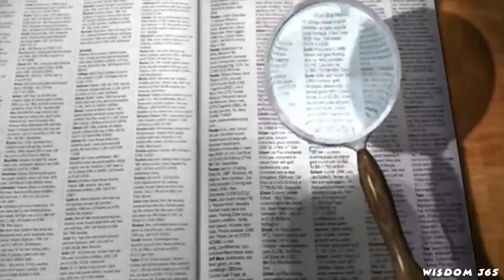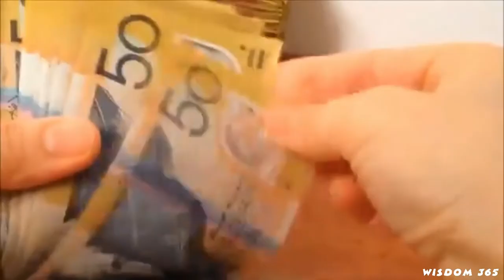Vastu for Home in Hindi / गरीब से अमीर होने के 7 वास्तु Tips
wisdom365 Vastu for Home in Hindi / गरीब से अमीर होने के 7 वास्तु Tips
इस video में आपको Vastu Shastra रेलेटेड प्रोडक्ट के बारे में बताया जाता है. इसका use  करके आप अपने घर
में ऑफिस में शॉप में Vastu को install करके धन, शांति, आरोग्य जैसे फायदे पाते हो. Vastu Shastra का इतना महत्व
अगर आपको इसी तरके Vastu Shastra  रेलेटेड वीडियो or आर्टिकल चाहिए तो